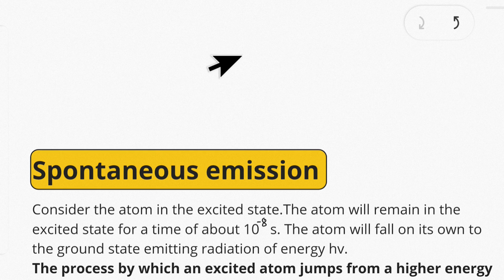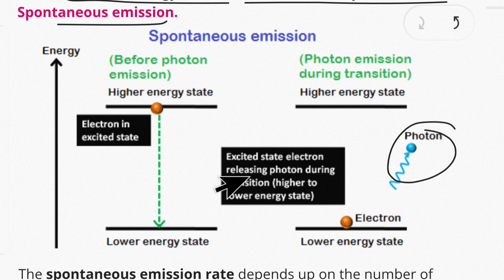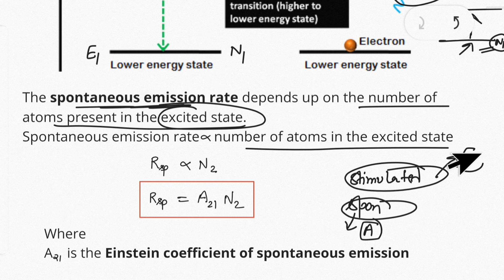Lecture 4 : Spontaneous Emission | IIT JAM | CSIR NET | GATE| JEST | TIFR |B.Sc & M.Sc Physics Notes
0:00 Spontaneous Emission
2:17 Rate of Spontaneous Emission
3:38 Einstein Coefficient for Spontaneous Emission
6:11 Probability of Spontaneous Emission